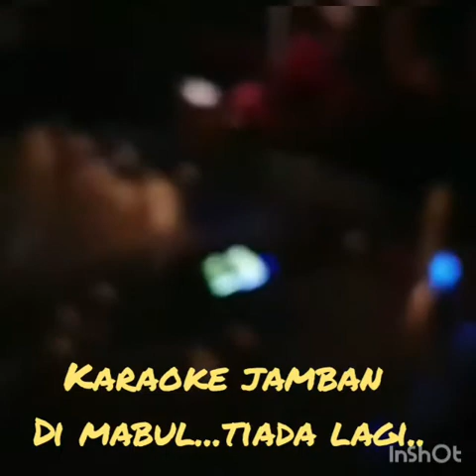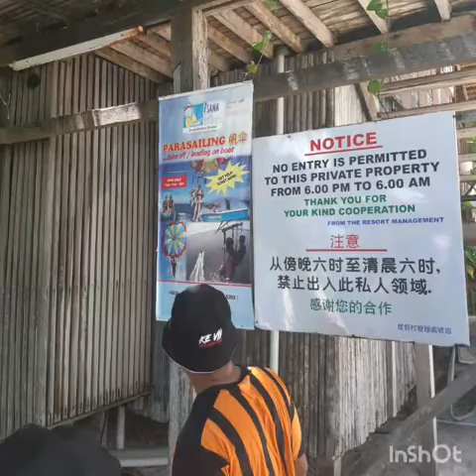OLD EDWARDIAN 85 - MABUL ADVENTURES 2019 - CARI HANTU LAUT?? EPISODE 2